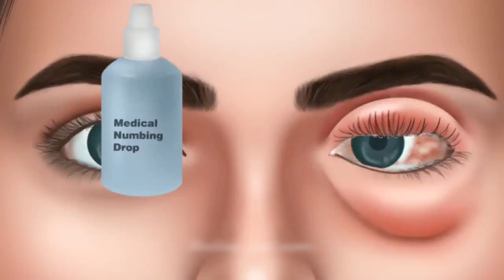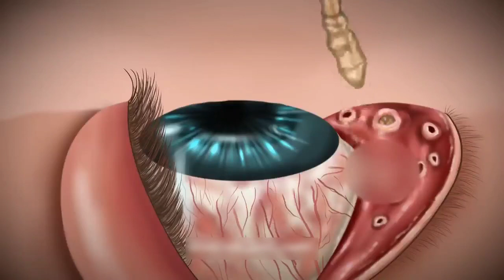[ASMR] tartar removal animation / teeth scaling॥ asmr treatment of tooth decay animation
WITH ASMR' wants to give the girl and the audience a feeling of comfort and relaxation after this process. Look! Head louse is born from dirty hair and the humid environment of the scalp. Dandruff along with acne make the girl itchy to the point of madness, have you ever been like her?

Artwork and animation works take a lot of time and effort to complete, so please respect copyright and please don't reup! All content, video animation belong to 'WITH ASMR '

asmr makeup removing
asmr face treatment
asmr treatment video
asmr makeup removing video
asmr makeup tutorial
asmr makeup removing
asmr face treatment
asmr treatment video
asmr makeup tutorial
asmr makeup removing
asmr face treatment
asmr treatment video
asmr animation
asmr animation a girl who was ignored asmr animation all
asmr animation ear cleaning smile bam asmr animation ear wax removal
asmr animation for removing head lice asmr animation face